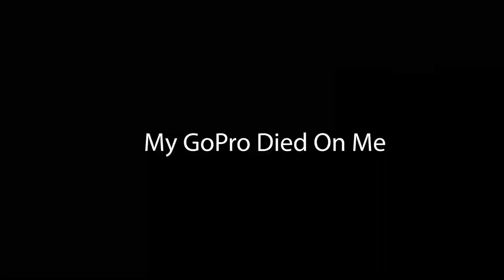How I Passed My CDL Test | DPS Angleton, TX Location | Up Close In Person | CDL Class A License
Aye I aint gone lie I was nervous as hell until I saw that lady who I was testing with lol. I pulled "C" (the trailer) and flew through Pre- trip. make sure you got your COUPLING AND IN-CAB down. Most people fail on that. Maneuvers were cool, offset was tricky to the right side because of the curve coming from the left but I got through it. Driving was the easiest just remember the "Railroad Stop situation", " Call out Bridge Heights" and "Emergency Stop situation". Oh yea make wide enough right turns so you DONT HIT ANY CURBS!! GOOD LUCK💯💯